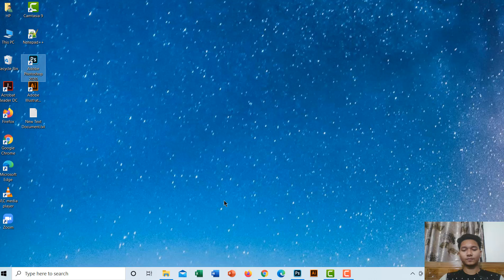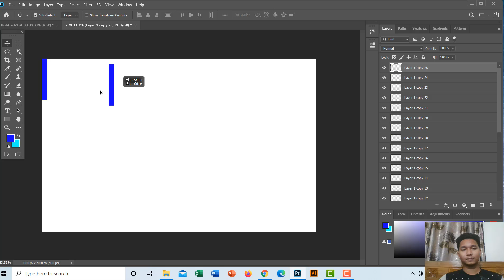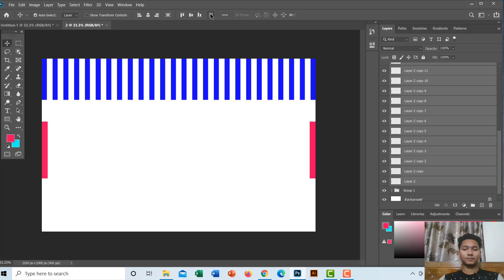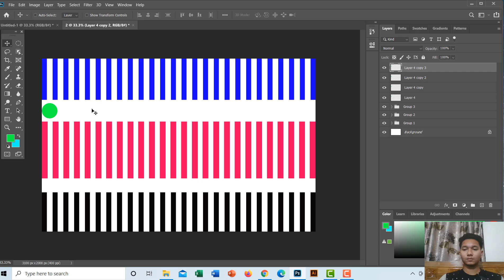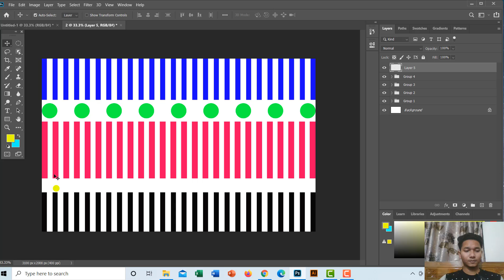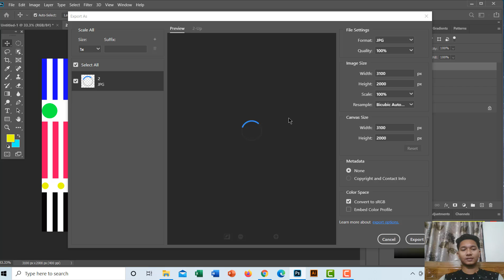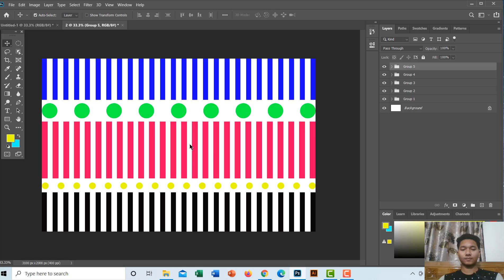Graphic Design Tutorial All country,Adobe Photoshop 2020, Good Design, Part -7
আমার চ্যানেল এ আমি আমার গ্রাফিক্স ডিসাইন এর ক্লাস গুলো উপলোড করি।  আপনারা আমাদের ক্লাস গুলো দেখে গ্রাফিক্স ডিসাইন এর কাজ গুলো শিখতে পারেন। আমার চ্যানেল এ আমি সকল প্রকার ভিডিও উপলোড করি।  আপনারা ফ্রীলান্সার ক্যারিয়ার গড়ার জন্য আমাদের সকল ভিডিও গুলো দেখতে পারেন। আসসালামু আলাইকুম। সবাই ভালো থাকবেন , আমাদের জন্য দোআ করবেন।